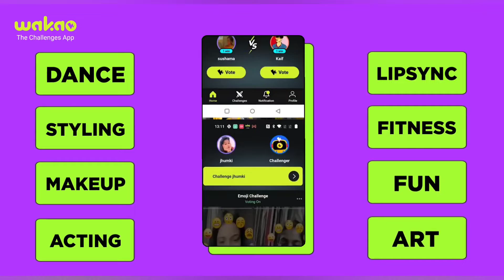wakao se pese kamao || wakao से पैसे कमाओ 🤑🤑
wakao se pese kese kamaye
wakao kese use kare
wakao se kese win kare
wakao mai kitna pesa milta hai
wakao mai kya gift milta hai